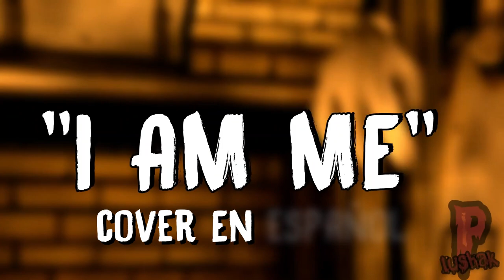[SFM BATDS] I am me (Song original by @dagames)(Cover en español por@TheDiswasher)(HD)